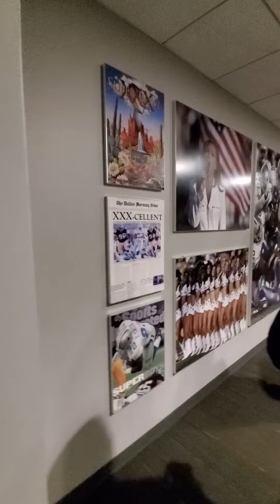tour cowboy's stadium